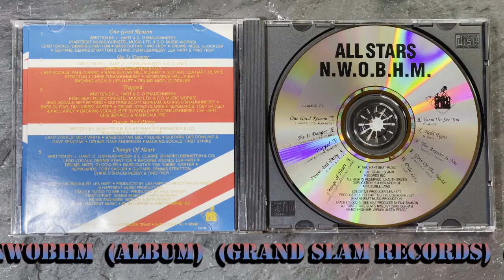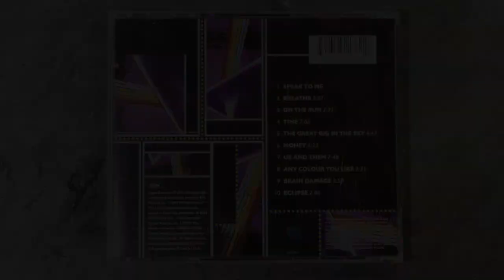Media Procurement Expedition - January 13th, 2023 - The Exchange (McKnight Rd)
Continuing to play catch-up, this is a weekly series of videos documenting the past two years of my Media Procurement Expeditions to the various Used CD and Record stores in whatever locale I find myself in.  Sorry for the delay...Enjoy!